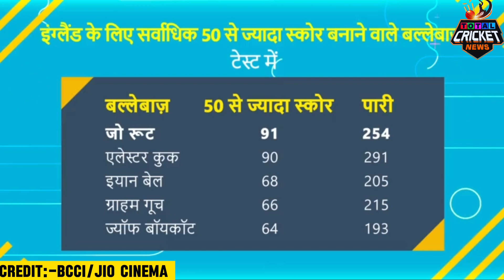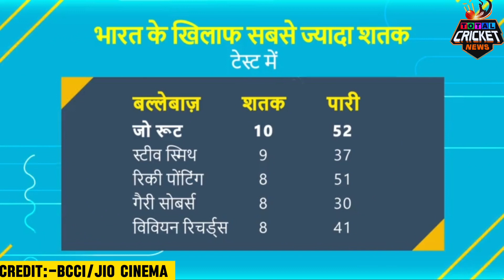IND vs ENG 4th Test Day 1 Highlights 2024 🔥 | Cricket highlights today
1. india vs england highlights match today 2024
2. india vs england highlights match today
3. india vs england highlights match
4. india vs england match today highlights
5. india vs england 4th test match today highlights
6. india vs eng highlights today match
7. india vs england test match highlights today
8. joe root batting today match
9. india vs england highlights test match
10. aaj ka match
11. aaj ka test match
12. cal ka match
13. test match kaun jita
14. india-england chautha test match
15. Test Match india vs England
16. India vs England 2024
17. 23 February ka Test match 2024
18. India England chautha test match
19. india vs England live match today
20. India vs England 4th test match day 1
21. India aur England ka chautha test match ki highlights
22. 23 February ka match
23. Aaj ka match
24. Aaj ka test match
25. Aaj ka test India England ka
26. India vs England test match 2024
27. India vs England 2024
28. India vs England cricket 2024 live
29. India vs England live
30. India vs England ka Test match
31. India vs England 4th Test match highlights
32. India vs England 2024 live
33. india England 23 taarik ka Test match
34. india England live match
35. ind vs eng live match today
36. aaj ka match
37. india vs england 2024 4th test
38. india england match
39. india-england match
40. india-england ka match
41. india-england
42. india aur england ka match
43. india vs england live match today
44. india-england live match
45. Jaiswal 150 runs highlights
46. Jaiswal batting today match
47. India vs England Test Match
48. India vs England 2024
49. cal ka match kaun jita
50. Kal ka match